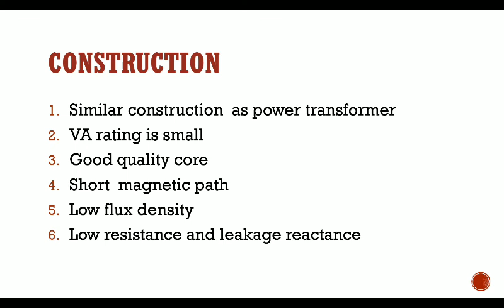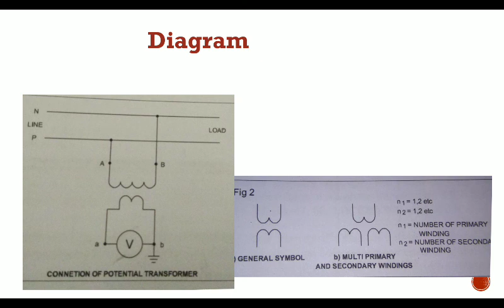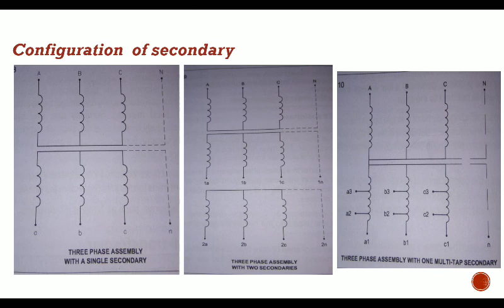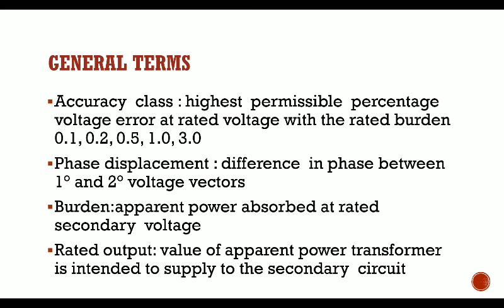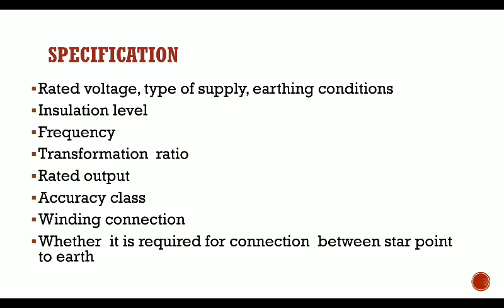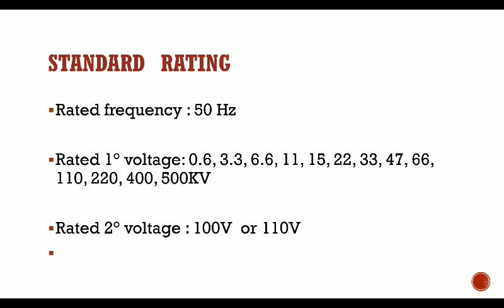Instrument Transformer Part - 2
For electrician NCVT first year trainees